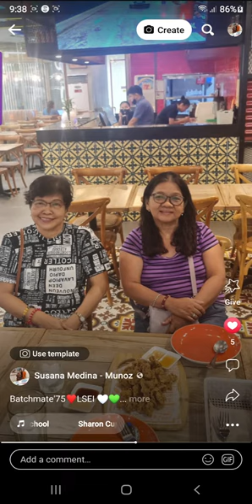batchmate'75 LSEI😘8823( music not mine)